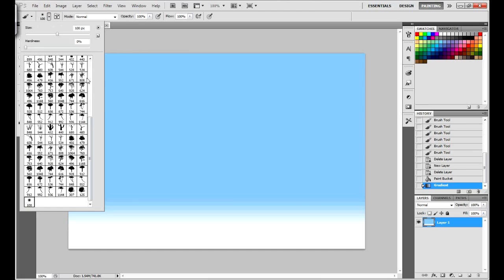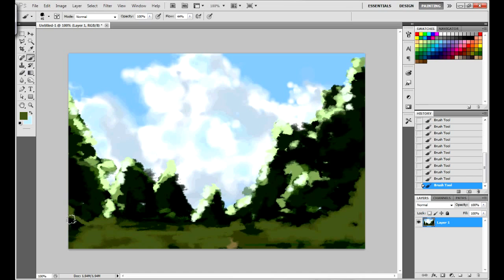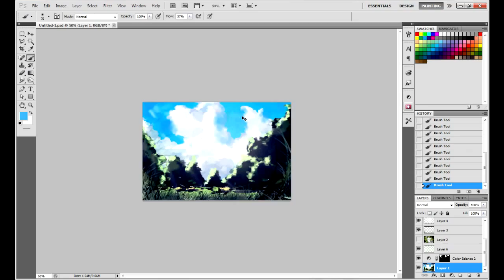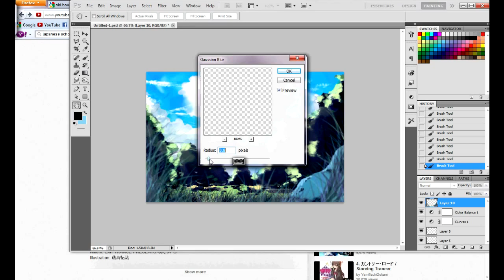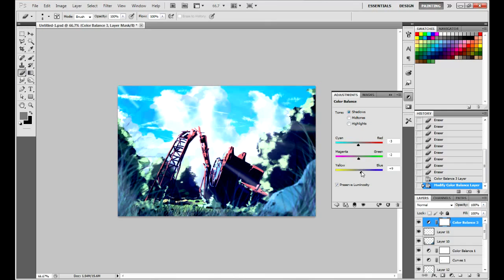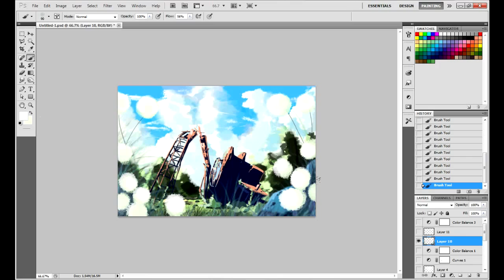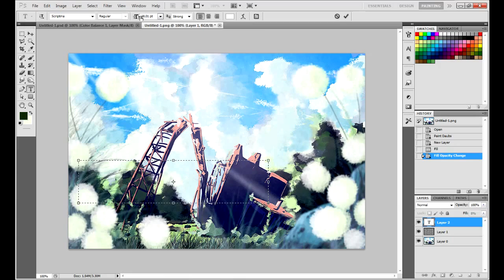Random Artwork ( Old Crane )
Just trying to be a background artist. XD